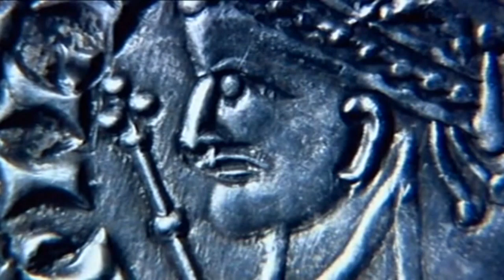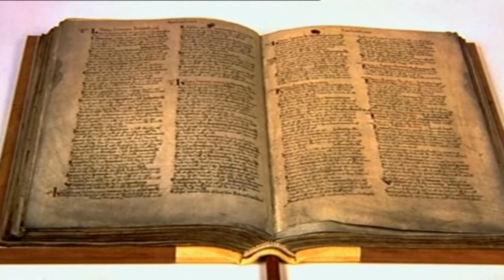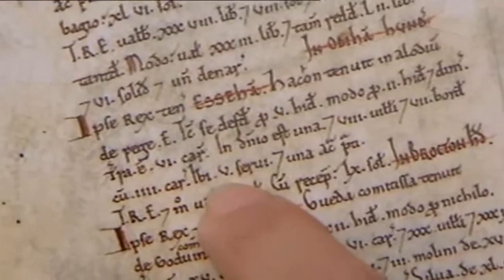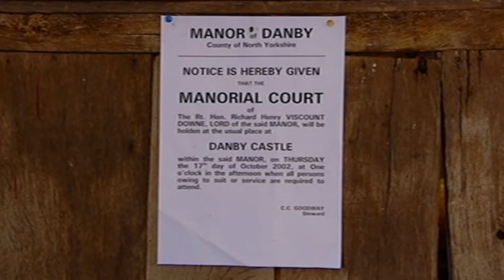Seven Ages of Britain 5of7 The Fifth Age 1066 –1350 With Bettany Hughes